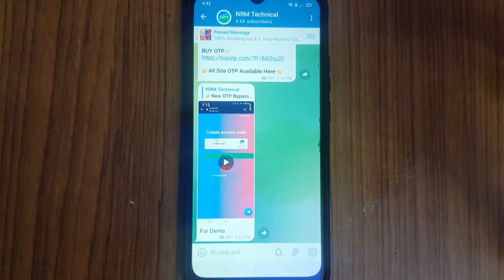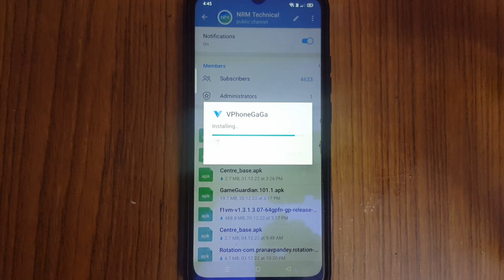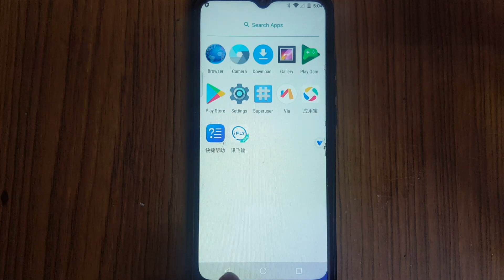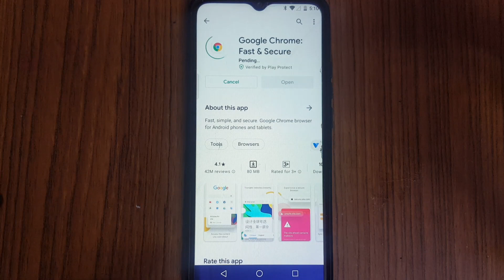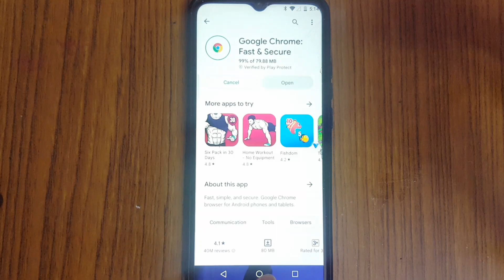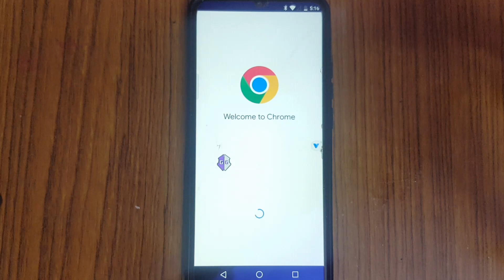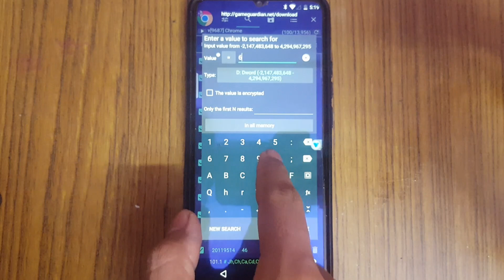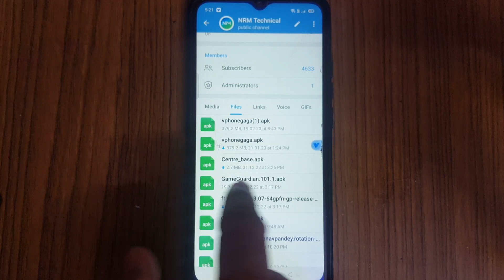How To Install And Use GameGuardian Without Root | No Root | Full Tutorial Of GG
☄️ Hello, Friends, I am Nitin Owner Of "NRM Technical" Youtube Channel Today I Will Explain about How To Set Up GameGuardian in 2023 || Earn Free Paytm Cash Instantly || Unlimited Score⭐ Hack || NRM Technical

1. NRM Technical
2. Mx player new game hack trick
3. mGamer new mod apk
4. Mx Player auto win mod apk
5. Mx Player all game hack trick
6. Mx Player all game hack
7. Mx Player new game hack
8. Mx Player new game auto winning trick
9. Mx Player new game hack live Proof
10. Mx Player auto win trick
11. Mx Player auto clicker trick
12. Mx Player hack game
13. Mx Player auto clicker hack
14. Mx Player hack
15. Mx Player knife hit game hack
16. Mx Player Royal chess game trick
17. Mx Player Royal chess game hack
18. New game hack trick 2021
19. MPl hack version download
20. MPl pro hack
21. Mx Player Royal chess game hack trick
22. Mx Player Royal chess game autowin trick
23. Royal chess game hack trick
24. Royal chess game hack trick
25. Royal chess game hack trick
26. Skill Clash App Unlimited Trick
27. skill clash basket Champ hack trick
28. Skill clash sticky go game hack trick
29. Skill Clash Cricket Gunda Hack Trick
30. Cricket Gunda hack trick
31. Tic Tac Toe Hack Trick In Skill Clash
32. Skill Clash Tic Tac Toe Hack Trick
33. Parichit App Refer Bypass Script
34. Mreward App Unlimited Coin Hack Trick
36. How To Install And Use GameGuardian Without Root
37. Full Tutorial Of GG
38. How To Use GameGuardian